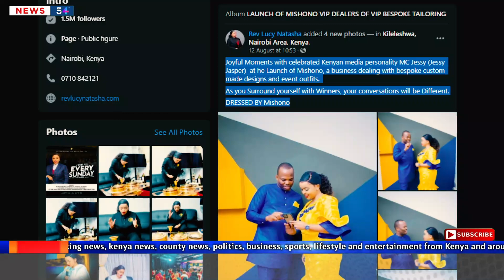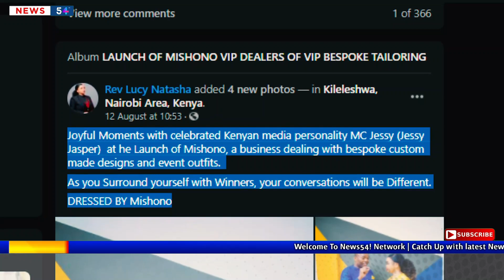Marry Him ! What LUCY NATASHA Was Ordered to do For MC JESSY Attracted Attention Of Kenyans| News54!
𝗔𝗕𝗢𝗨𝗧 𝗡𝗲𝘄𝘀𝟱𝟰!